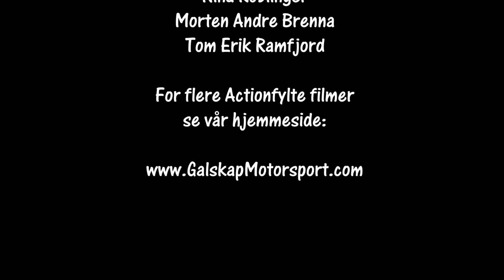Rally Smådølsprinten 04.01.2020 ss1 cam1